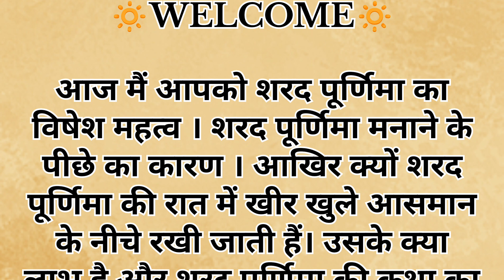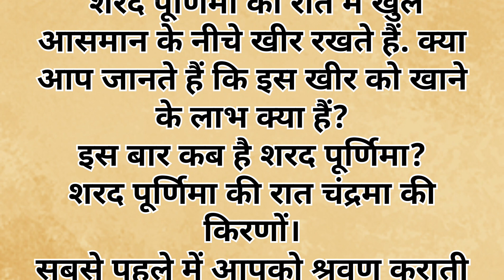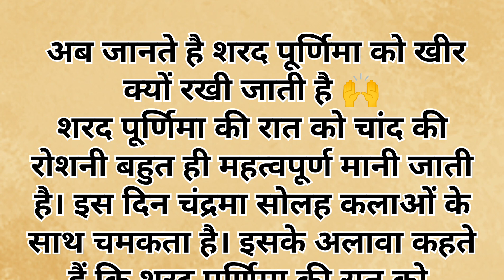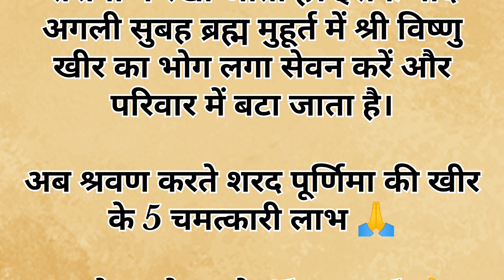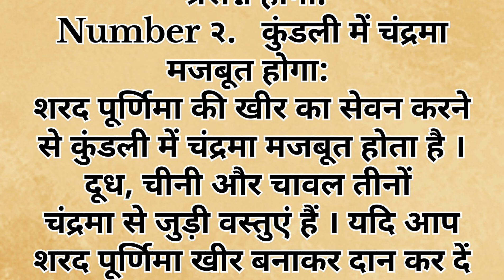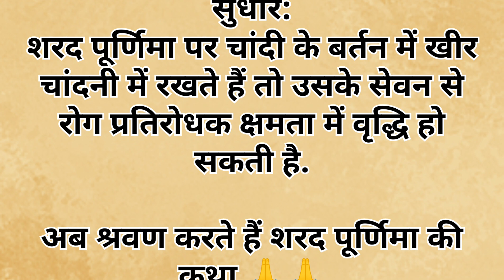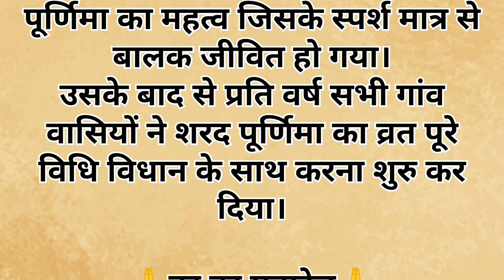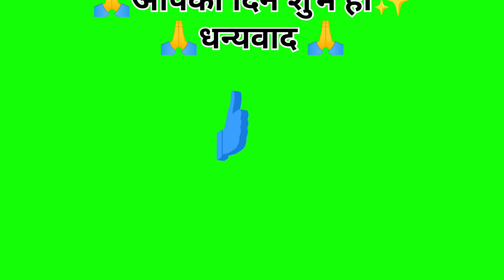शरद पूर्णिमा की कहानी । Sharad Purnima Ki Katha। शरद पूर्णिमा व्रत कथा । Sharad Purnima 2024